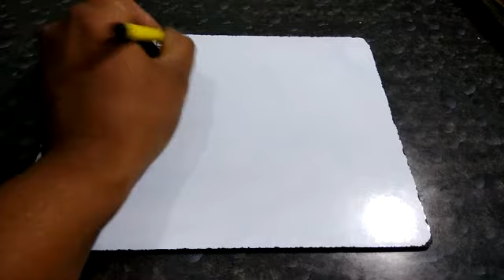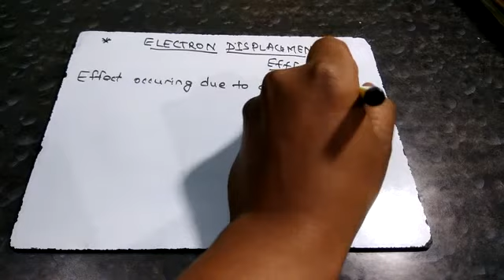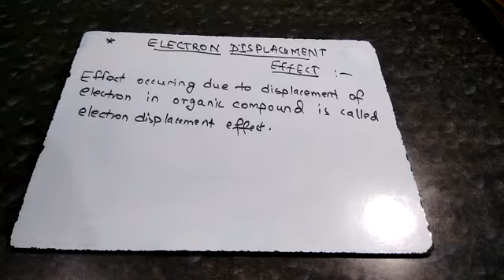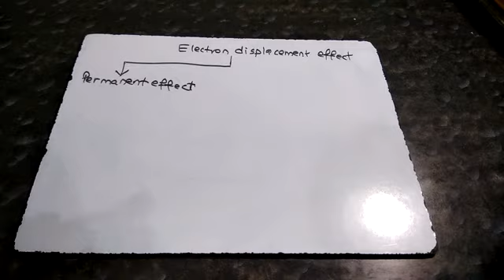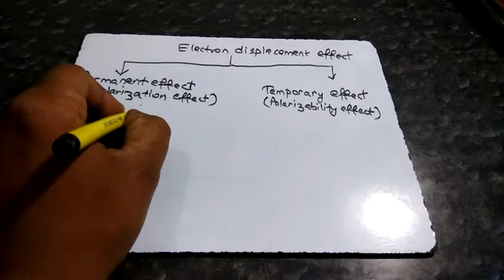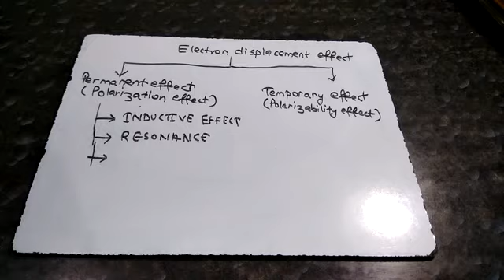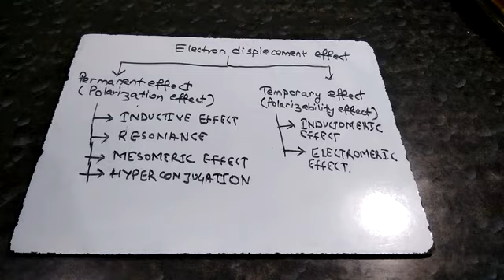GENERAL ORGANIC CHEMISTRY (GOC) part-4 (Electron displacement effect) in hindi